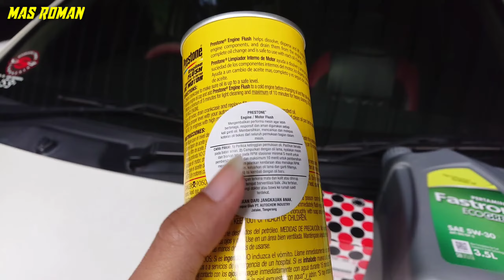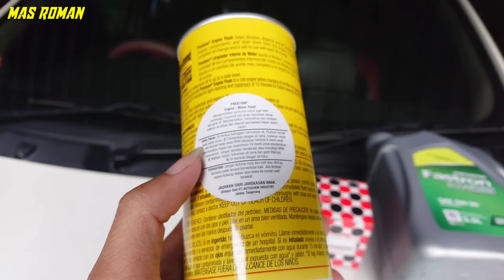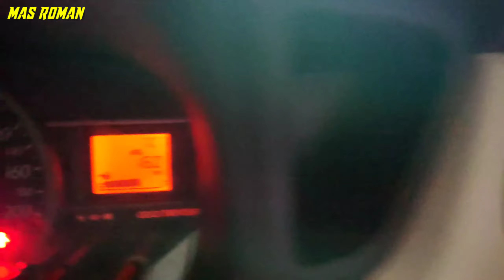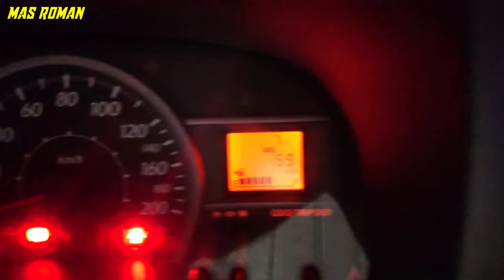Cara Menggunakan Engine Flush pada Mobil yang Benar